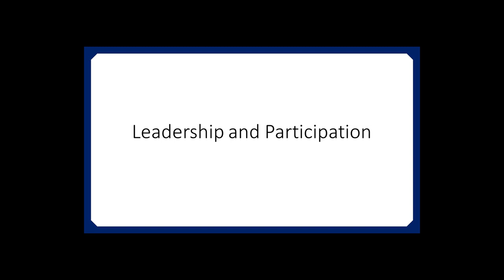Autistic Floursing and the Church Render Rev02